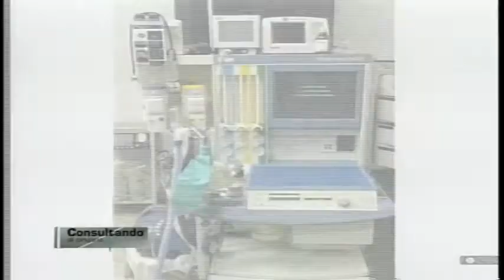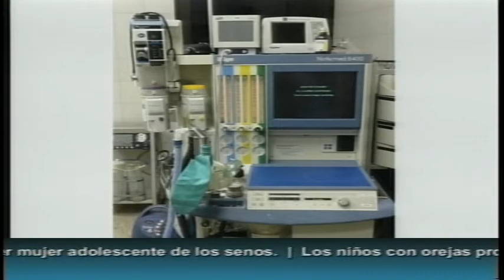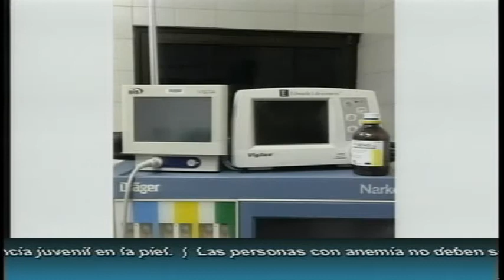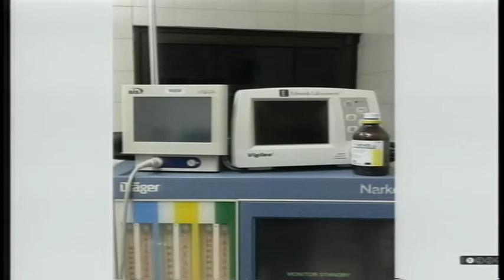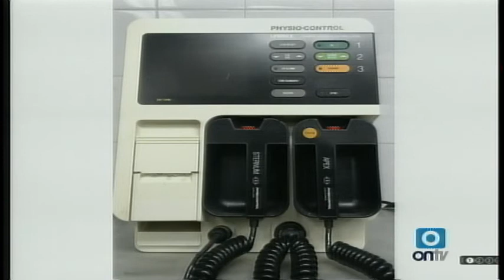5º Episodio - 1ra. Temporada Consultando Al Cirujano - Dr. Luis López Tallaj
Quinta entrega del Programa Consultando al Cirujano, del Dr. Luis López Tallaj.
Entrevista al Dr. Danilo Acosta, sobre los Riesgos anestésicos.